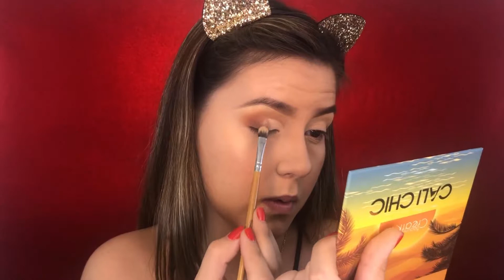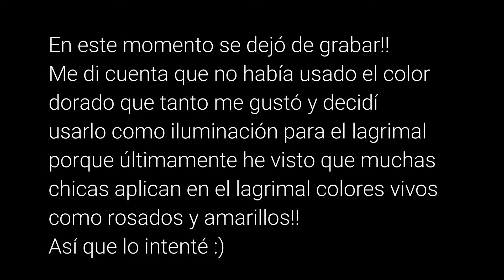CALICHIC DE BEAUTY CREATIONS: BUENO BONITO Y BARATO EN ECUADOR | Gina Cevallos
Bueno bonito y barato en Ecuador de la paleta Calichic de Beauty Creations

- RAPPI: $4 DÓLARES DE DESCUENTO EN TU PRIMER ORDEN EN UN PEDÍDO DE MÍNIMO $8
Código: ginacevallos

VIDEO NUEVO todos los MIÉRCOLES a las 5 PM Hora ECUADOR 🇪🇨